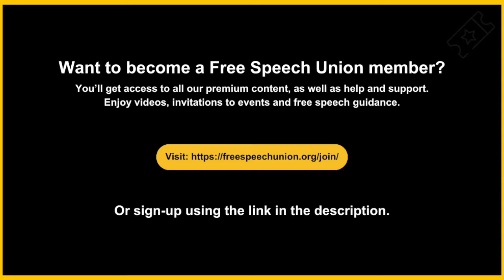Abigail Shrier – Bad Therapy: Why the Kids Aren’t Growing Up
Abigail Shrier, writer and author, in conversation with Dr Jan Macvarish, Education and Events Director, the Free Speech Union and an academic sociologist of family life.

We are delighted to host the UK launch of Abigail Shrier’s new book, Bad Therapy: Why the Kids Aren’t Growing Up.

Many of you will have read Abigail’s 2020 book, Irreversible Damage: Teenage Girls and the Transgender Craze (UK title) and will have found its analysis of the explosion of ‘gender-questioning’ amongst adolescent girls profoundly insightful. On publication, the book became the focus of cancellation campaigns by trans activists, resulting in its temporary withdrawal from Target stores in the US, resistance to its promotion from staff at Amazon and Spotify, and even demands that it be burnt. Despite the book’s success, publishers of foreign language translations of the book still bow to pressure to abandon the project, most recently in Japan.